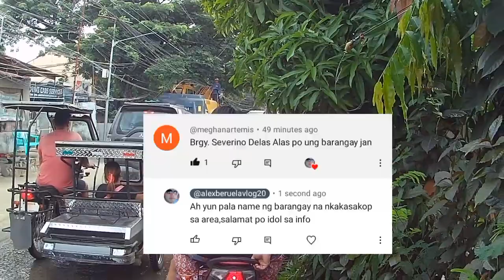PALIPARAN-GMA Diversion road | Bridge ongoing Construction Update!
video recorded June 28,2023 ,,,aired July 2,2023

This is the update of the ongoing construction of Paliparan-Gma diversion road bridge connecting Paliparan Dasmariñas Cavite and GMA(Gen.Mariano Alvarez) Cavite..Once completed travel time will shortened and help to ease the traffic congestion from Paliparan to Gma via Governors drive and vice versa..